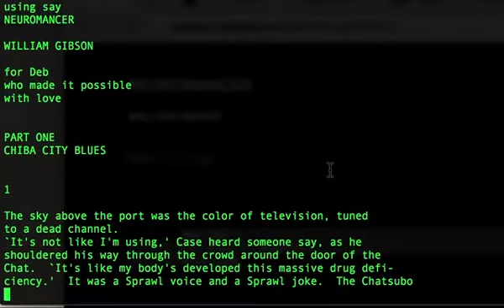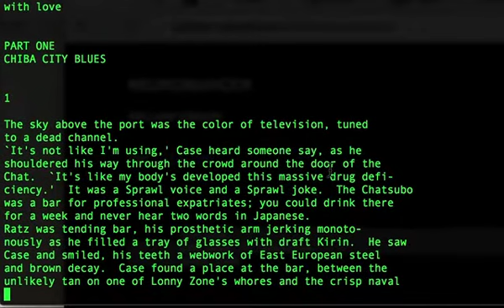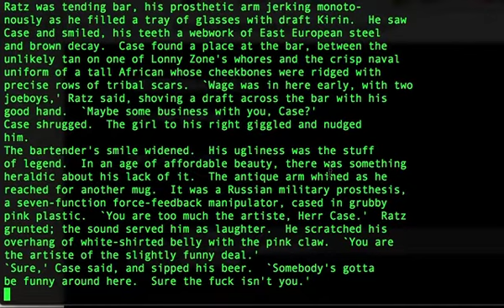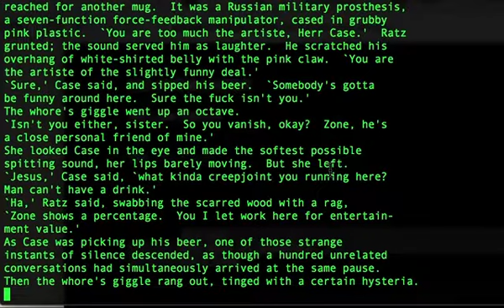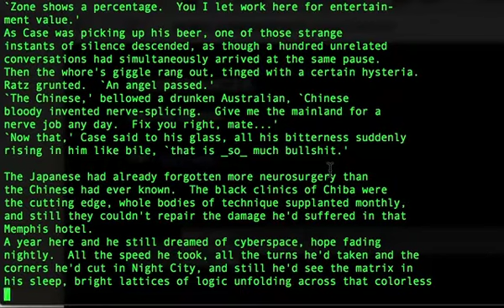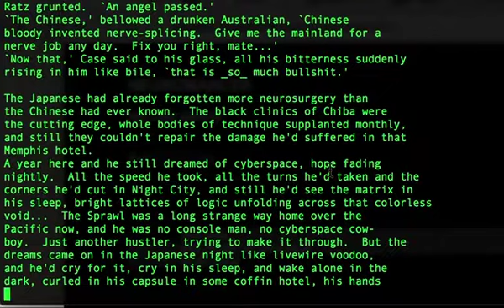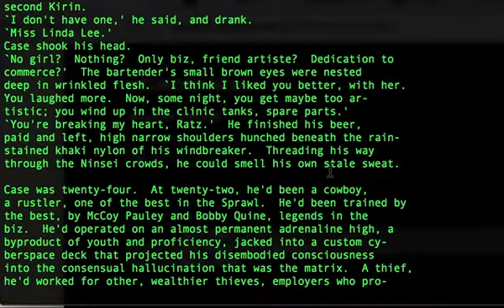Neuromancer read by osx "say" random voices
"That time you enjoyed wasting, was not wasted"